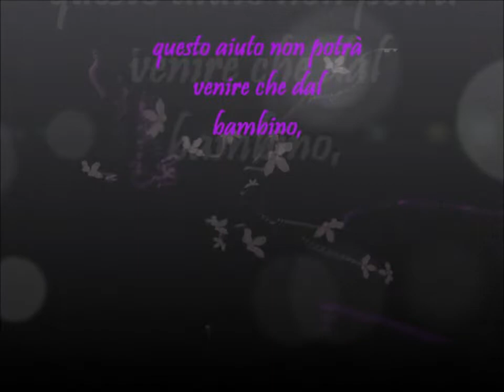Citazione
Frase video whatsapp